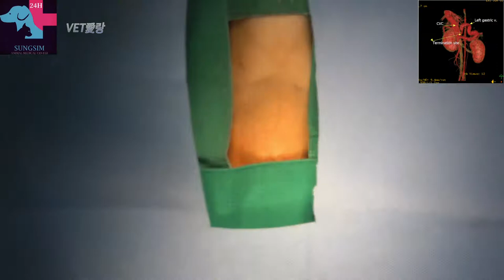[Warning] (Soft tissue) PSS in dog Sung Sim Animal Medical Live Surgery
Surgeon:MS.DVM: Go Dae Liang

이 영상은 교육을 목적으로 제작되었으며 일부 잔인한 장면을 포함하고 있습니다.
따라서 임산부, 노약자, 어린이 혹은 심장이 약하신 분들은 시청을 금합니다.

This video is intended for EDUCATION and contains some CRUEL SCENES.
Therefore, pregnant women, the elderly, children, or those with weak hearts are prohibited from watching.